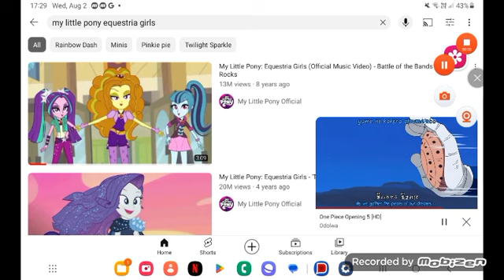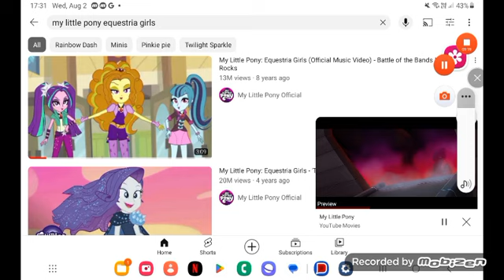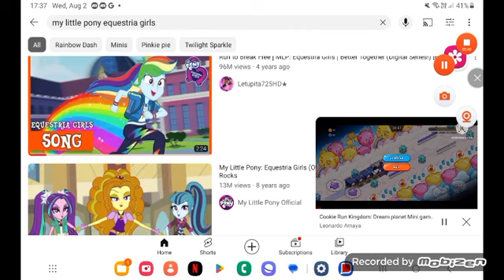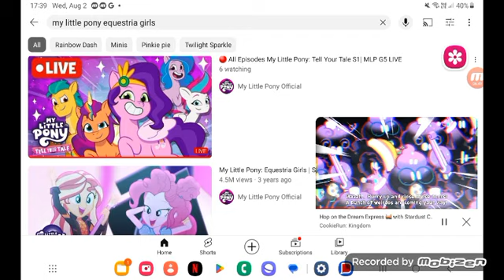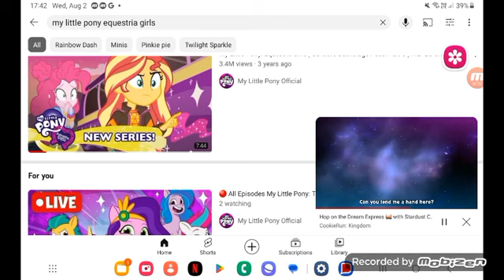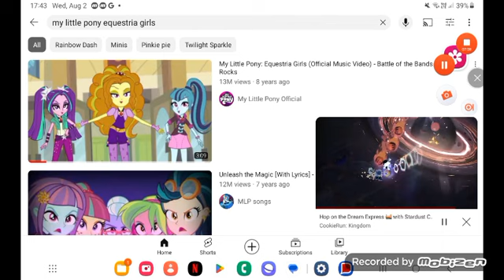August 3, 2023